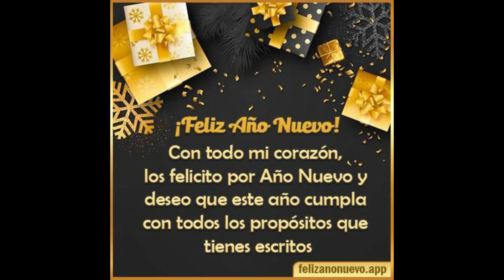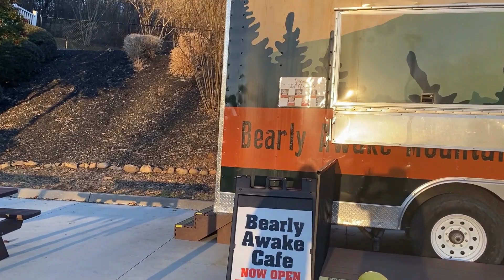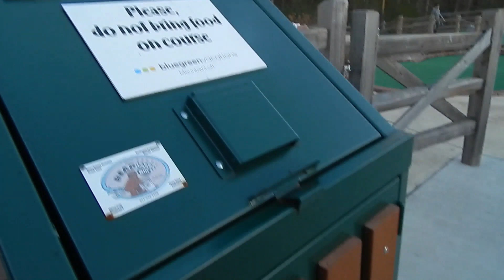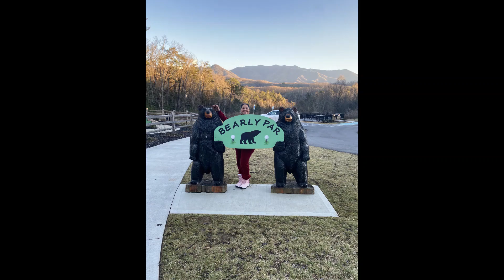Bluegreen Vacations in Gatlinburg Tennessee USA. Parte # 14.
Osos, Bluegreen, Vacations, Time Share, Parques, Montñas,
Este video que se titula: Bluegreen Vacations in Gatlinburg Tennessee USA. Parte # 14. Trata sobre un viaje que realizamos por un timeshare de Bluegreen Vacations en Gatlinburg Tennessee. En este video les cuento todo sobre como fue la trayectoria y como es la instalación y sus lugares alrededor. Para que de esta manera se puedan planificar en su viaje de vacaciones.  Espero como siempre que el video sea de su agrado y que lo disfruten 👍💕😊. Para que youtube me lo recomiende y llegue a más audiencia.👍😊💕.@yudithsantana9525

Una tarde en Dun Sandwich Restaurant y Dominó incluido. Mayo 2021.

Víspera del Día de las Madres. Mayo 2021.

Calle 8 de Miami y Vacuna contra el COVID-19. Parte #2. Mayo 2021.